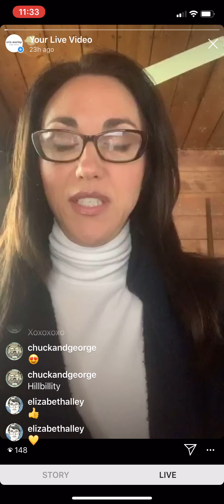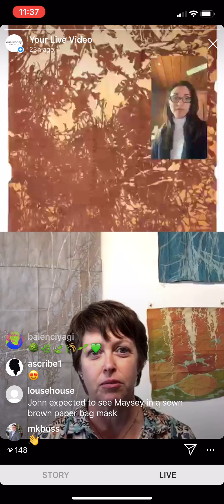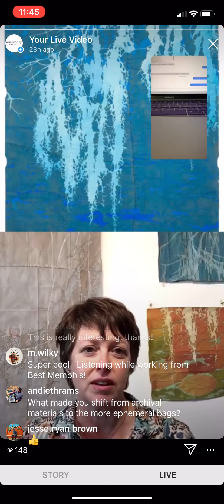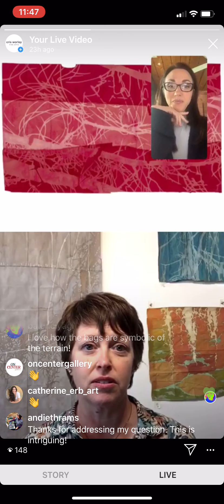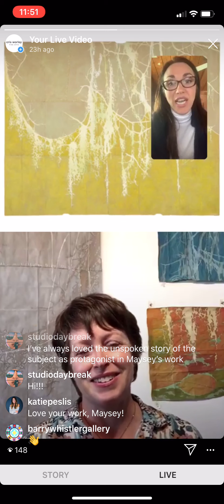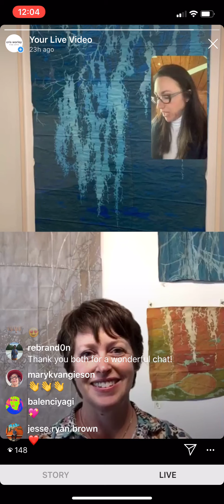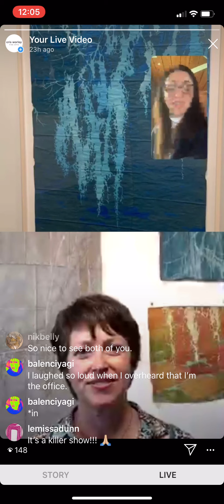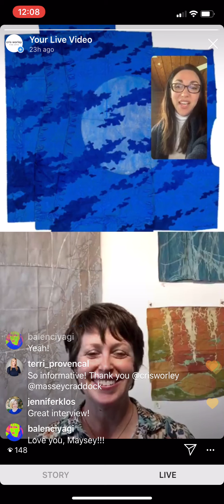Maysey Craddock Live IGTV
Cris Worley in conversation with Maysey Craddock Live on IGTV @crisworley